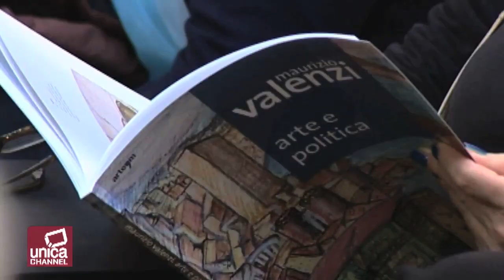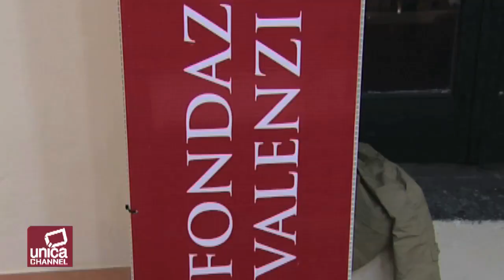Maurizio Valenzi arte e politica: presentato il catalogo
Dopo il successo della mostra "Maurizio Valenzi: Arte e Politica", la Fondazione Valenzi, ha presentato lunedi 3 dicembre al Maschio Angioino il catalogo dell'esposizione curato da arte'm, per poter far vivere le atmosfere della mostra ai tanti che l'hanno sostenuto e che non sono riusciti a vederla.

All'iniziativa hanno preso parte la Presidente della Fondazione Lucia Valenzi, l'Assessore alla Cultura del Comune di Napoli Antonella Di Nocera e la storica dell'arte e responsabile organizzativa della mostra Olga Scotto di Vettimo.

L'incontro è stato moderato dal giornalista Pasquale Esposito.

La presentazione del catalogo è accompagnata dalle foto della mostra, dell'inaugurazione e della visita privata del Presidente della Repubblica Giorgio Napolitano.